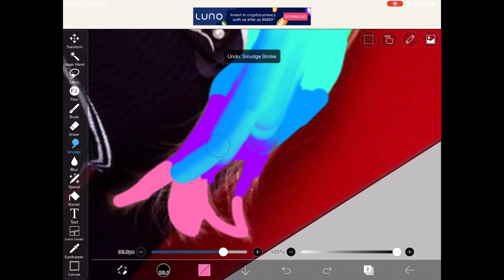Chaeyoung with rainbow 🌈 hair. (🎂)